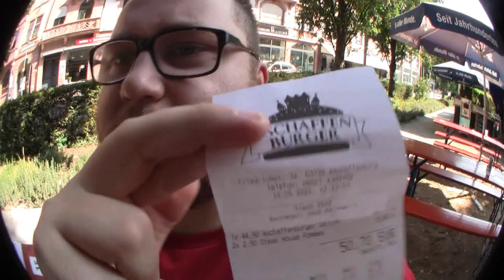Ramses Kitchen | DER ASCHAFFENBURGER DELUXE (44,90€)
Wie der kleine Aschaffenburger nur mit 10 x Fleisch und 10 x Cheddar Käse !!! Würdet ihr den auch essen ?!?

Viel Spaß